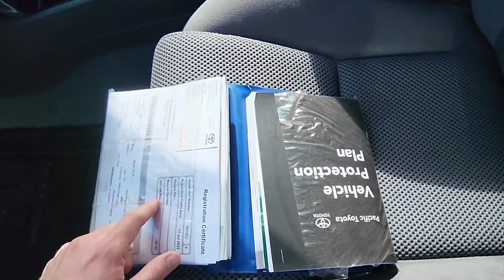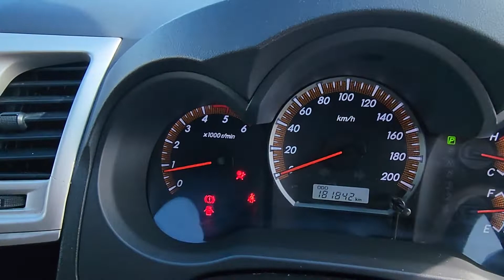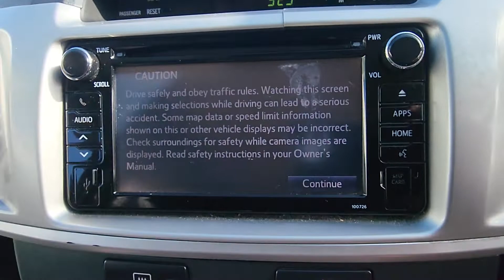2011 TOYOTA HILUX SR5 - PRIOR TO DELIVERY VIDEO TOUR